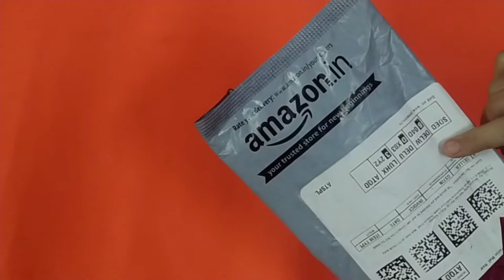nail art#unboxing of Amazon product#amazon product unboxing#nail art brushes and tools#Sadhika art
Hello friends,

this is the link of 20 pcs nail art brushes,nail

art designing painting and drawing UV

polish brush tool kit, dotting tool, Acrylic

nail art design painting tool pen, Polish nail

brush set